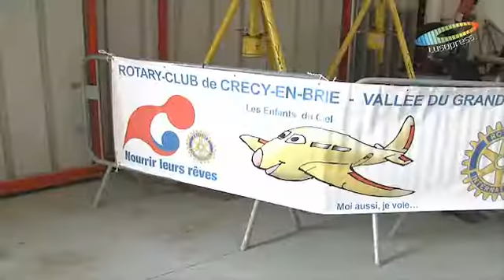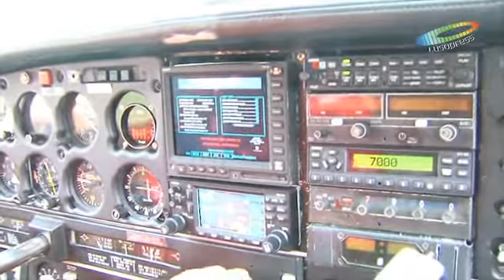Rotary Club de Crécy-en-Brie